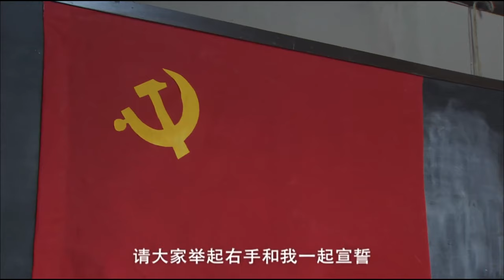【勇猛俘虏兵 Fierce Captive Soldier】EP34 勇猛俘虜兵一路激戰，逆襲成為革命戰士！ 主演：孫遜、高峰、尤勇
YMFLB